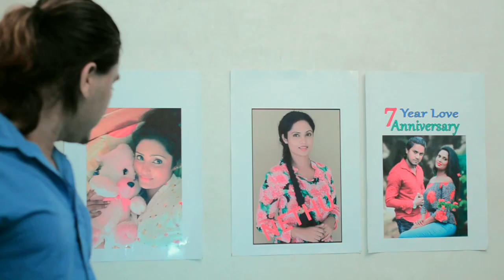Srikatha Buddhika Jayalath - Aye Ennepa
Aye ennepa - ආයේ එන්නෙපා -
Actress Thilini Perera - Muthukuda Manike -